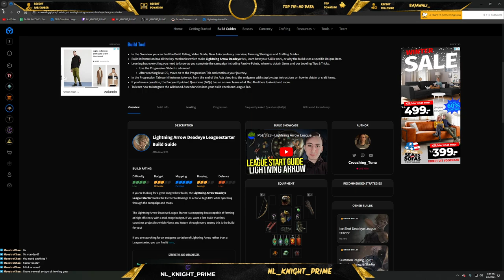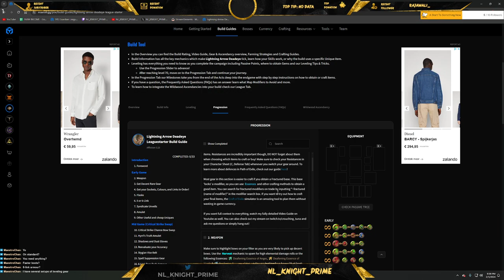POE - Part 1 - Tornado Shot Build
Here we go! new build recommended to me by a viewer and supporter. Its so much faster and more fun than the last build I ran so excited to see the end game capability of this build! Join me in the future for more live streams and help spread the word to make this little community grow!